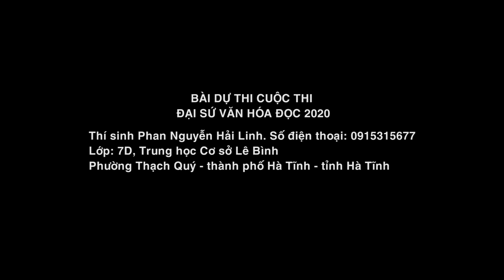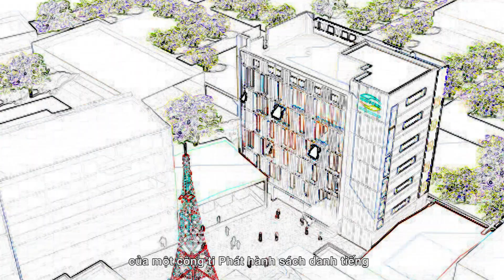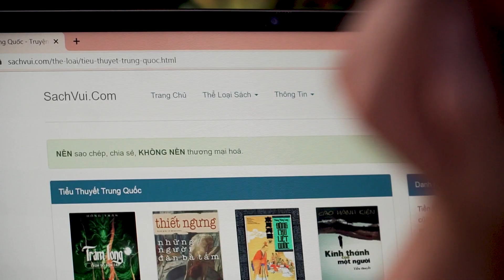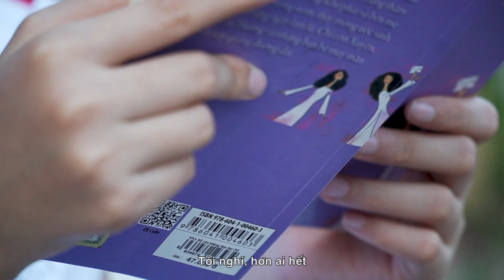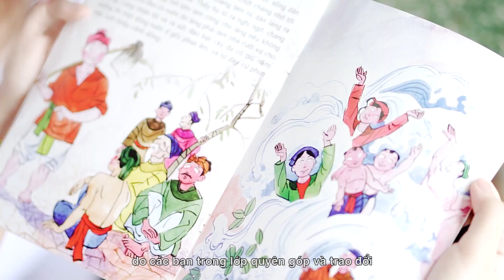B2-3-02 Phan Nguyễn Hải Linh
Bài Dự thi Đại sứ Văn hóa đọc năm 2020 - Tỉnh Hà Tĩnh